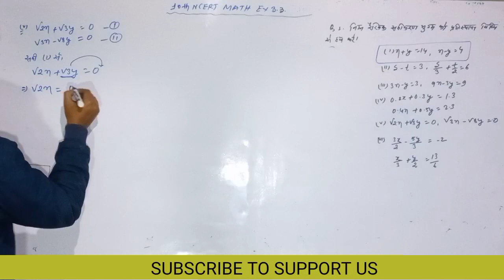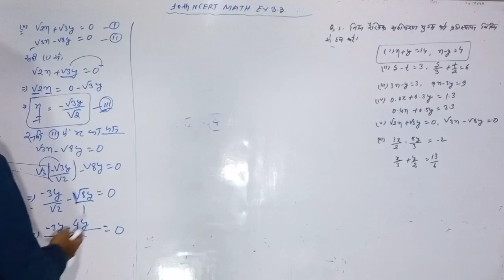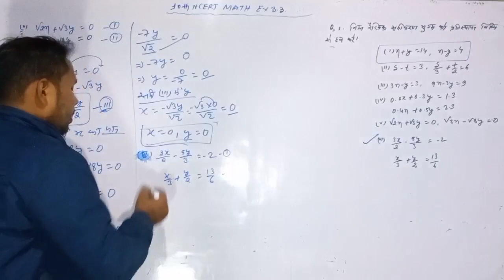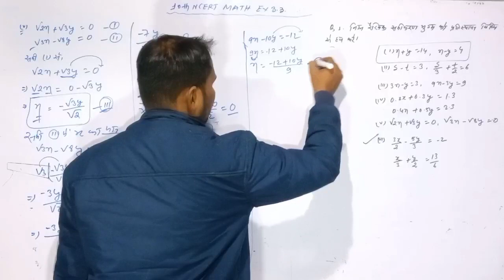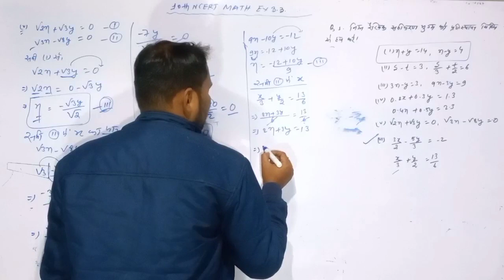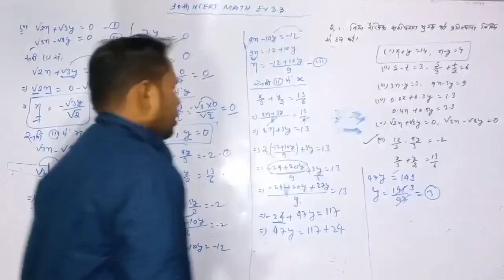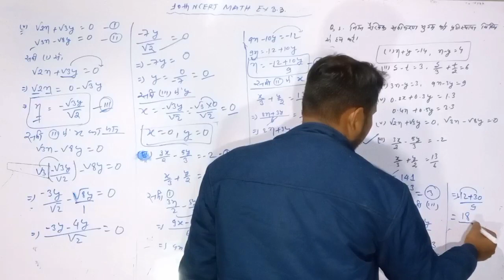10th NCERT math ex 3.3 प्रश्न 1.v,vilinear equation in two variable। दो चर वाले रैखिक समीकरण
10th NCERT math ex 3.3 प्रश्न 1.v,vilinear equation in two variable। दो चर वाले रैखिक समीकरण